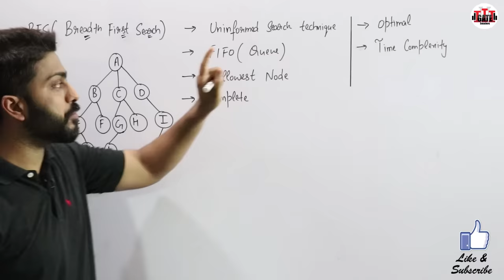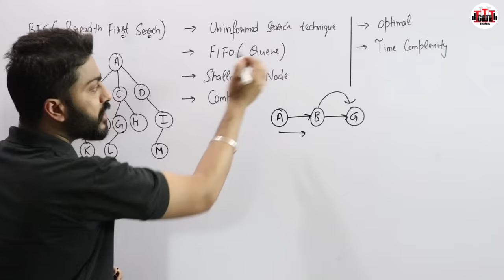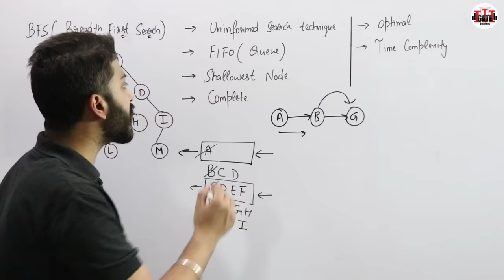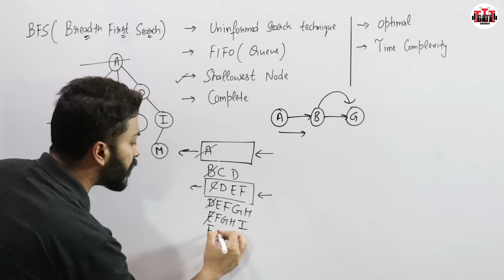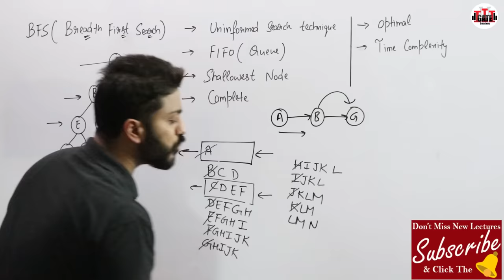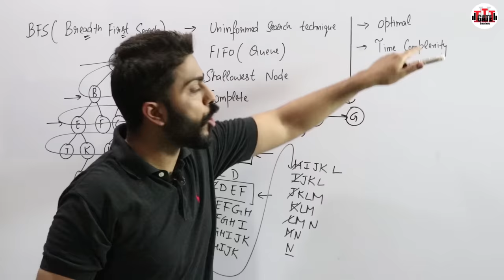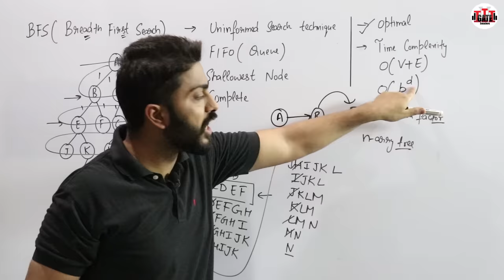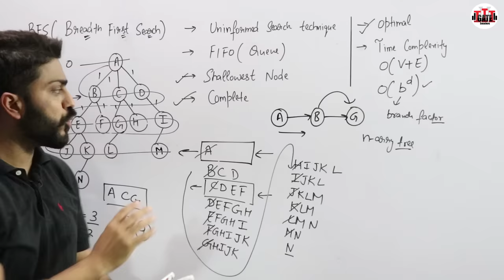Breadth First Search with example | Uninformed Search | Artificial Intelligence